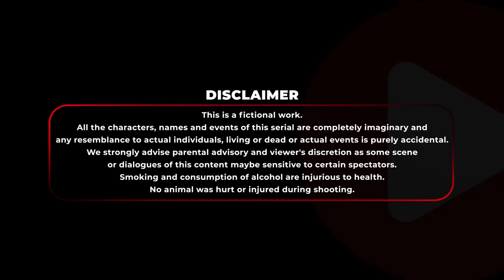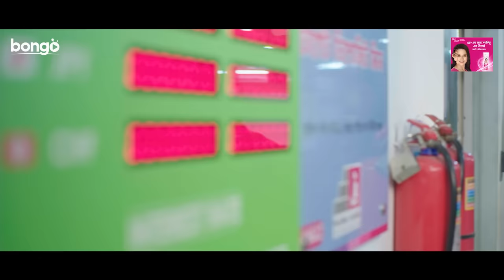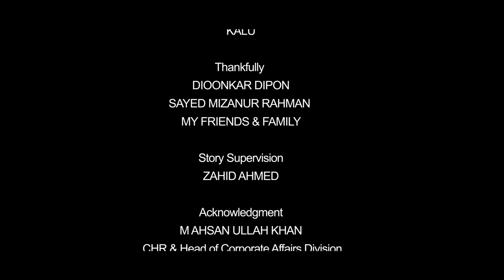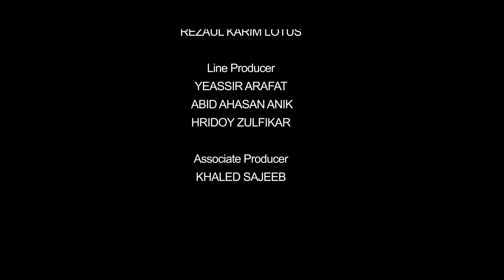দ্য পিক আপ আর্টিস্ট | The Pickup Artist | Tawsif Mahbub, Tanjin Tisha | Bangla New Drama 2023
Glow & Lovely- Advanced Multivitamin presents New Bangla Natok 2023, "The Pickup Artist - দ্য পিক আপ আর্টিস্ট ", directed by Rafat Mazumder Rinku and starring Tawsif Mahbub & Tanjin Tisha  in the lead role. The drama is written by Jobaed Ahsan and produced by Mushfiqur Rahman Manzu.

Witty playboy Rony & Simple minded Jibon are colleagues. When Rony uses any situation in his favor with calm & coolness, Jibon gets trapped or is scolded. Once a pretty girl     Sushmita mistakenly took Rony as an uber driver & got in his car. With an instance Rony fell for her. How Rony woos Sushmita. & Jibon kickstarts his life is the rest of the story.

রনি ও জীবন একই অফিসে চাকরী করে। রনি যেমন তার চিকন বুদ্ধির কারণে সবার কাছে জনপ্রিয় তেমনি জীবন সাধাসিধে হবার কারনে প্রায় প্রতিপদে বাধাগ্রস্ত। একদিন সুস্মিতা নামে এক সুন্দরী নারী রনিকে উবার ড্রাইভার ভেবে তার গাড়িতে চড়ে বসে। রনি সুস্মিতাকে এক নজর দেখেই তার প্রেমে পড়ে যায়। এরপর সুস্মিতা কি করে, রনি বা জীবন এর লাইফস্টাইল কিভাবে বদলে যায় তা নিয়েই এগিয়ে যায় গল্প।

Director: Rafat Mozumder Rinku
Cinematography: Emad Emran
Scriptwriter: Jobaed Ahsan

Cast: Tawsif Mahbub, Tanjin Tisha, Nipun Ahmed, Leuna Luvaina Islam, Uday khan, Fardin Rode and many more.
Edit & Color: Rashed Rabbi
Associate Director: Mozumder Shemul
Chief Assistant Director: Emrose Shaon
Assistant Director: Md. Rashed
Song : Premeri Abdaar
Singer : Syed Real
Lyrics : Robiul Islam Jibon
Tune : Rafiqul Islam Forhad
Music Arrangements : Rafiqul Islam Forhad
Editor: Samim Hossen
Post Production: E-Motion Studio
Art Director: Rana
Makeup: Salam
Camera Assistant: Arafat, Fahim & Abir
Lighting: Mohosin
Production Manager: Vagina Juwel
Story Supervision: Zahid Ahmed
Associate Producer: Khaled Sajeeb
Line Producer: Yeassir Arafat, Abid Ahasan Anik & Hridoy Zulfikar.
Chief Marketing Officer: Joon Park
Head of Growth: Naimul Newaz Nabil
Sales: Tanvir Ahmed & Safiquzzaman Dipak
Publishing: Zubayer Ahmed & Ariful Islam Rocky
Marketing: Naseeb Ur Rahman
Operations: Farhana Ali, Md. Sazzad Hosen (Titas), Tania Jahan & Karoline Höppner.
Post Production Supervision: Anup Kumar Biswas, Taizul Islam & Ahammad Ullah Basu.
Publicity Design: Sajjadul Islam Sayeem
Campaign & PR: Rezaul Karim Lotus